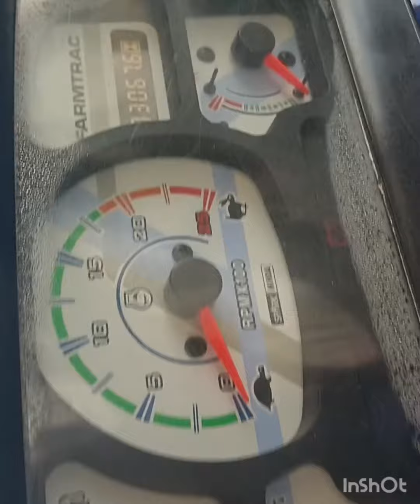For sale Farmtrak 60 Model 2016 📞